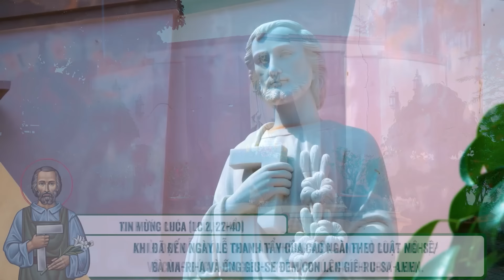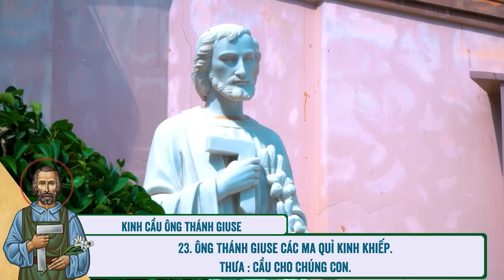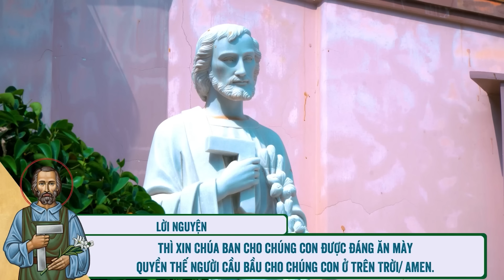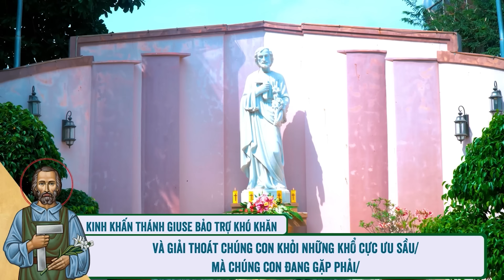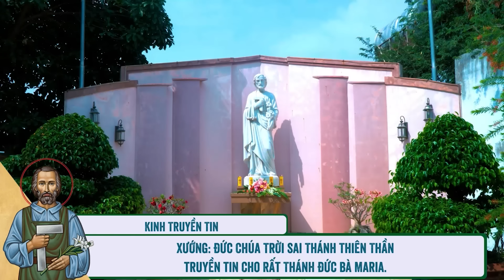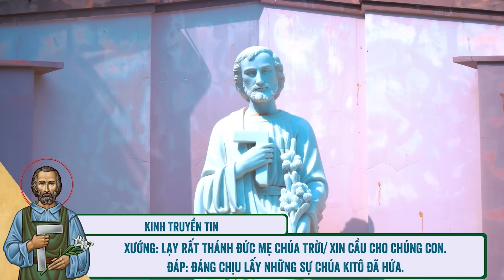🔴 Khấn Thánh Giuse | 04/07/2024 | Ngày Thứ Tám: Thánh Giuse Và Công Trình Cứu Độ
Mời cộng đoàn cùng tham dự Tuần Cửu Nhật Khấn Thánh Giuse - Ngày Thứ Tám: Thánh Giuse Và Công Trình Cứu Độ vào lúc 11:45 Thứ Năm ngày 04/07/2024 do Lm. Phêrô Đinh Quang Mạnh Hùng, OP. hướng dẫn.